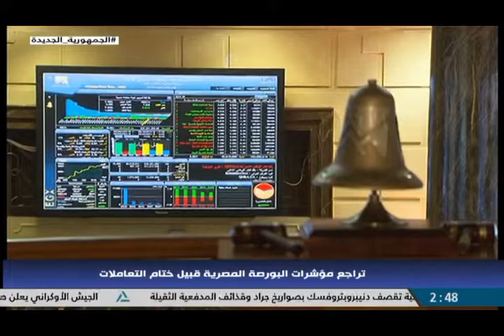كلمة الرئيس الروسي فلاديمير بوتين بعد اجتماع مع كبار القادة العسكرين